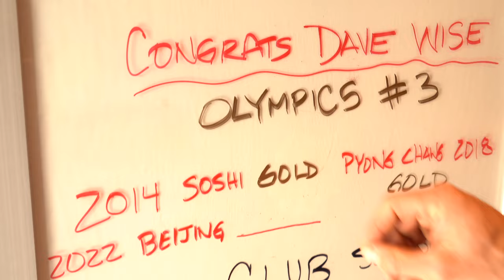Final Strength Training in Reno Before the Winter Olympics in Beijing 2022